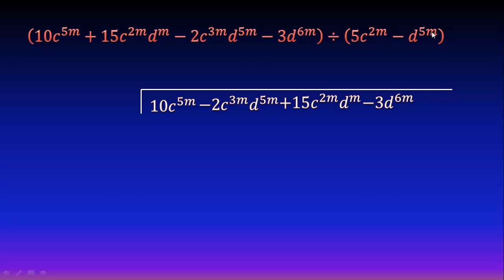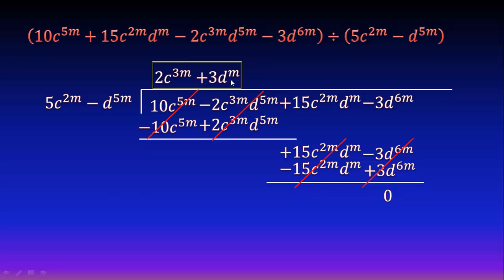División de polinomios con dos variables, y literales en el exponente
En este video veremos todos los pasos para realizar una división de dos polinomios que tienen dos variables, donde además aparecen variables en los exponentes, veremos detalladamente cómo hacer la división, resta de exponentes, multiplicación y finalmente suma y resta de términos semejantes, además de saber cuándo una división es exacta.